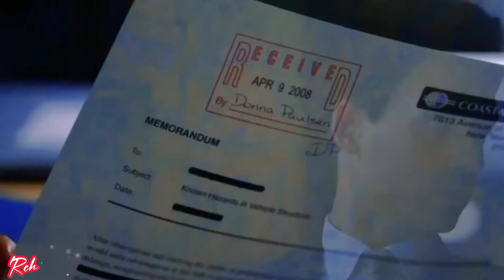Roses - The Chainsmokers feat. Rozes 💙 Harvey Specter (Suits)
Momentos do advogado mais charmoso e brilhante da série "Suits" Harvey Specter, em algumas situações tensas e românticas 💕